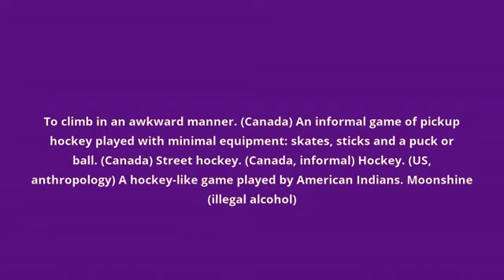what is the meaning of shinny